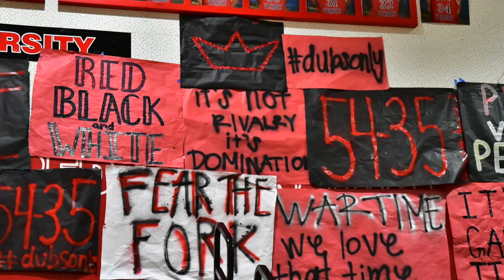Jv Pv Boys Basketball 2017-2018